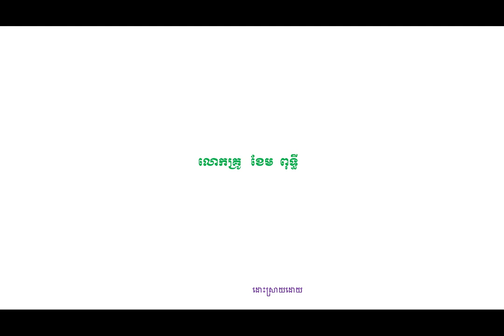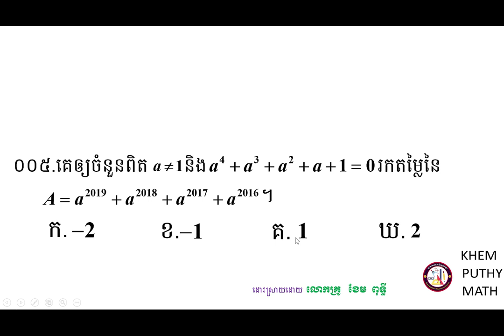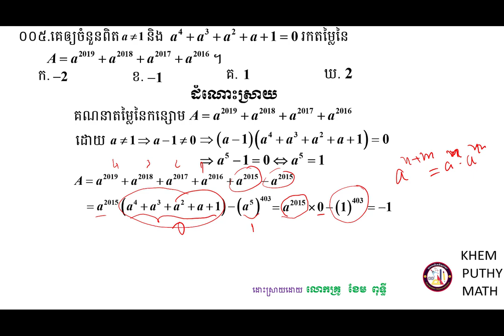គន្លឹះដោះស្រាយលំហាត់គណិតវិទ្យា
ក្នុងវិដេអូនេះខ្ញុំបានដោះស្រាយលំហាត់សម្រាប់ប្អូនៗដែលត្រៀមប្រឡងអាហារណ៍រូបករណ៍ផ្សេងៗជាពិសេសសម្រាប់ការប្រឡង់ចូលវិទ្យាស្ថានបច្ចេកវិទ្យាកម្ពុជា ជូនពរជោគជ័យក្នុងការប្រឡងប្រជែងនានា